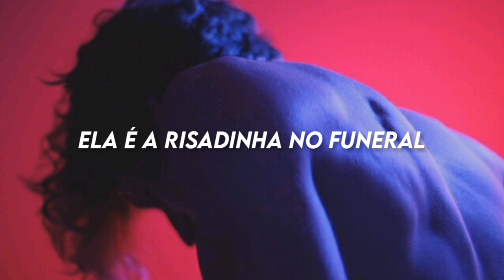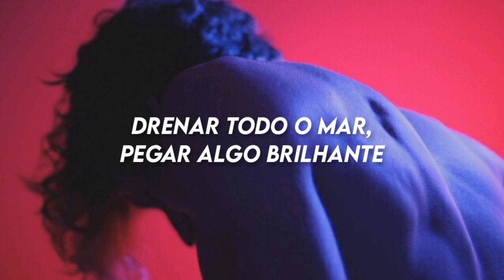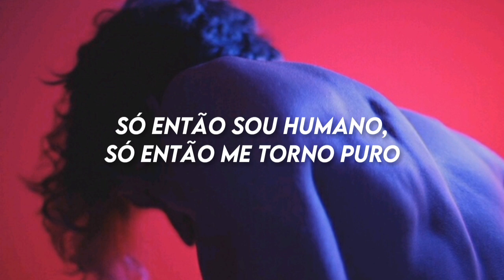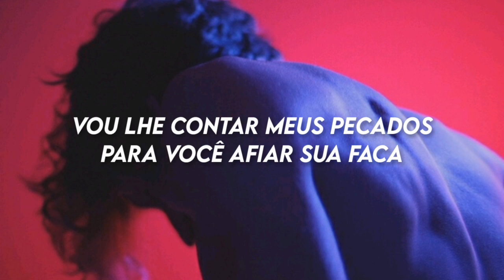leve-me para a igreja, louvarei como um cão no santuário de suas mentiras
↝ Inscrevam-se para verem mais músicas traduzidas;

↝ Se quiserem que eu traduza algum álbum ou música favorita de vocês podem deixar os nomes nos comentários;

↝ Caso vocês encontrem algum erro avisem nos comentários.